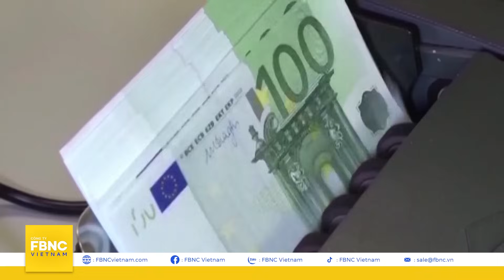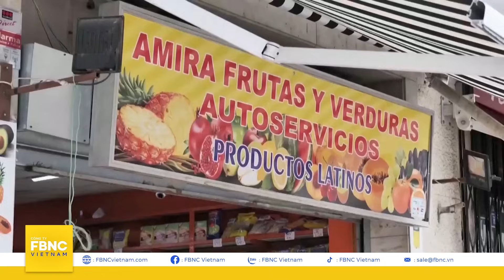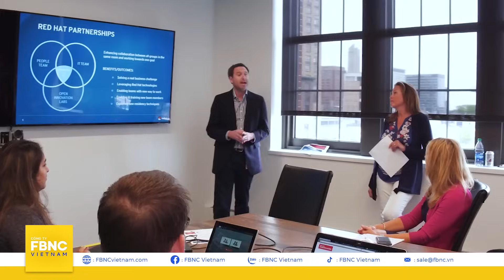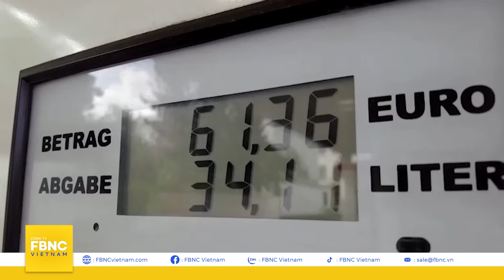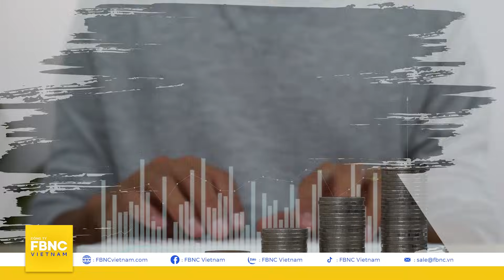Thách thức kinh tế, bất bình đằng xã hội, lối thoát nào cho EU? | Kinh tế thế giới | FBNC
Thách thức kinh tế, bất bình đằng xã hội, lối thoát nào cho EU? | Kinh tế thế giới
Nợ, lạm phát, tiền lương và việc làm... rất khó để hiểu được 1 nền kinh tế vận hành như thế nào. Các nhà hoạch định chính sách châu Âu mới đây đã tổ chức các cuộc đàm phán tại Diễn đàn Kinh tế Brussels hàng năm để thảo luận về các câu hỏi kinh tế lớn nhất của EU. Nhưng trên thực tế EU đang làm gì và đang đối mặt với những tình huống như thế nào? Trong Diễn đàn Kinh tế Brussels (BEF) năm nay, các nhà lãnh đạo ngành và những người ra quyết định cấp cao của Châu Âu đã đổ xô tới thủ đô của Bỉ để đánh giá và thảo luận về những thách thức kinh tế cấp bách nhất của EU.

Những người tham dự sự kiện kinh tế hàng đầu của Ủy ban Châu Âu đã đưa ra suy nghĩ của mình về bối cảnh kinh tế hiện tại của khối, tiến trình của Châu Âu trong việc hướng tới quá trình chuyển đổi xanh và kỹ thuật số, bất bình đẳng xã hội và cuộc đua đảm bảo nguyên liệu thô quan trọng. Vậy hiện nay châu Âu đang tiến hành giải quyết những thách thức kinh tế cấp bách của mình như thế nào? Cùng tìm hiểu trong chương trình Kinh tế thế giới hôm nay.

FBNC
ĐỒNG TIỀN THÔNG MINH - CUỘC SỐNG THÔNG MINH